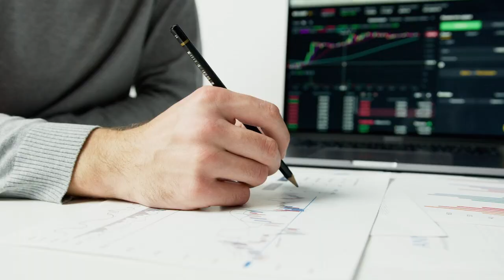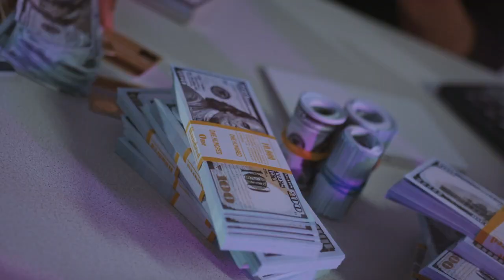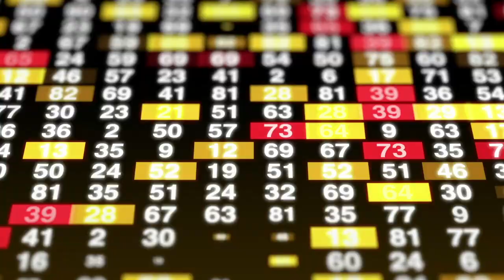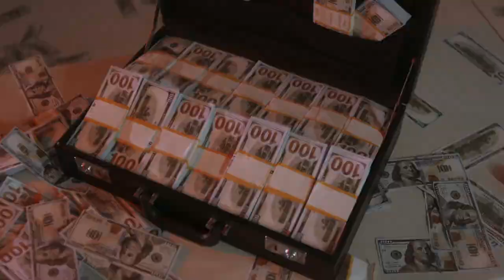Экономика США разваливается и тянет за собой Европу (с англ. субтитрами)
Экономика США близка к краху. Наблюдается напряженная и нестабильная геополитическая ситуация. Риторика властей заставляет Америку подкреплять свои слова санкциями против России. Растут цены на сырьевые товары – нефть и продовольствие. Инфляция уже достигла рекордных показателей – 7,9%. Кроме того, США имеет гигантский госдолг. И это пугает многие страны!

The US economy is close to collapse. There is a tense and unstable geopolitical situation. The rhetoric of the authorities forces America to back up its words with sanctions against Russia. Commodity prices are rising – oil and food. Inflation has already reached record levels – 7.9%. In addition, the United States has a huge national debt. And this scares many countries!